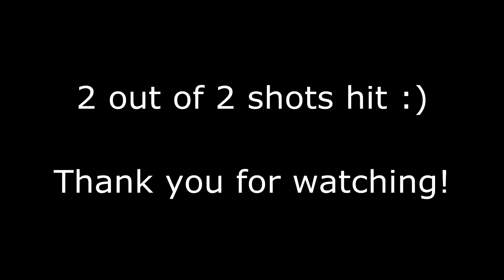Longrange shooting with Sig Sauer SSG 3000 at 600 meters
The rifle is actually a Sauer 200 STR that I have fitted with a McMillan SSG3000 stock, but it is virtually exactly the same rifle as the SSG 3000 ;)
I also use a Schmidt & Bender PMII 5-25x56 scope which I can highly recomend for you long range enthusiasts out there ;)
The film was made with the canon powershot SX30 IS